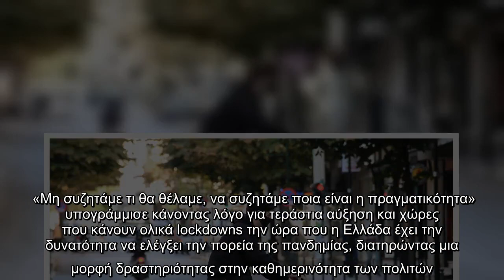Δερμιτζάκης : Μάσκα παντού κι απαγόρευση κυκλοφορίας τουλάχιστον μέχρι Φλεβάρη